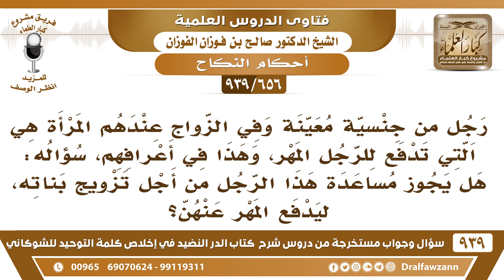[656 -939] رجل يقول: إن المرأة عندهم هي من تدفع المهر، فهل يجوز مساعدة هذا الرجل من أجل تزويج بناته؟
-[656 -939] السؤال: رجل من جنسية معينة وفي الزواج عندهم المرأة هي التي تدفع للرجل المهر، وهذا في أعرافهم، سؤاله: هل يجوز مساعدة هذا الرجل من أجل تزويج بناته، ليدفع المهر عنهن؟
الجواب: إذا كان ما يتزوجن إلا أنه يدفع فيساعد  على ذلك، ولا تجلس بناته بدون أزواج نعم.
للاشتراك في قناة الشيخ صالح الفوزان

للاستفسار والإقتراحات والدعم
رئيس الفريق
لمشروع كبار العلماء